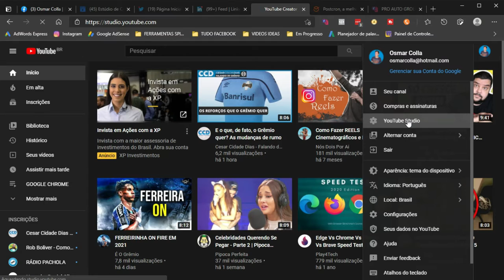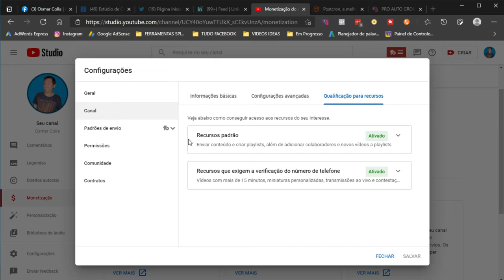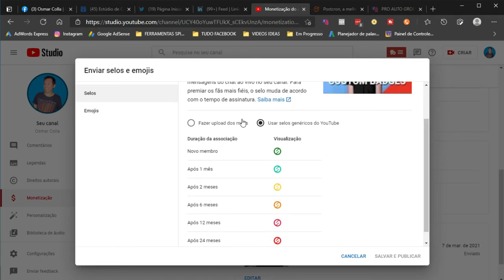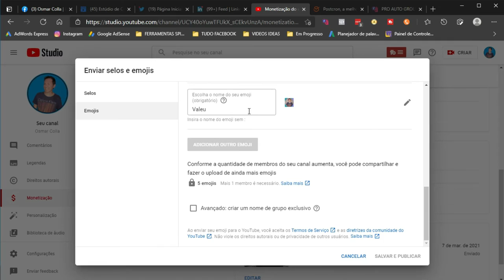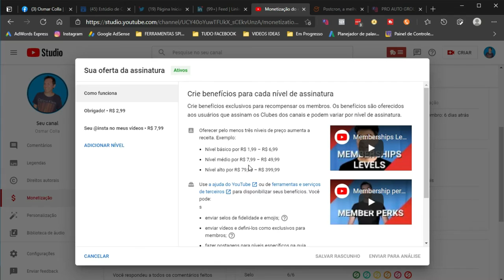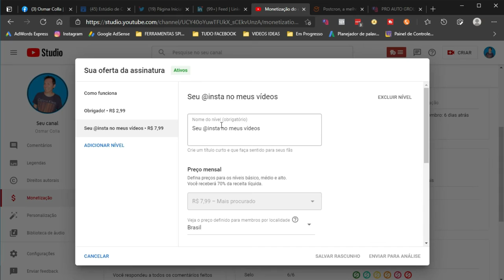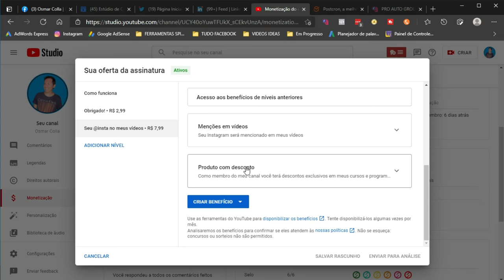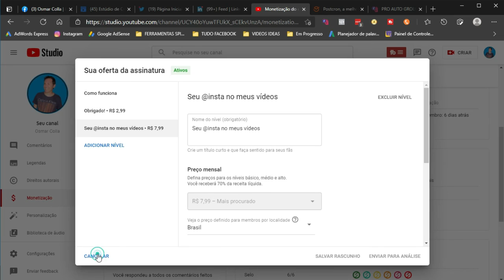COMO TER O BOTÃO SEJA MEMBRO NO CANAL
Olá pessoal blz, olha só estou aqui para mostrar e ajudar vocês para ver como ter o botão seja membro no canal , espero que consiga ajudar vocês blz.